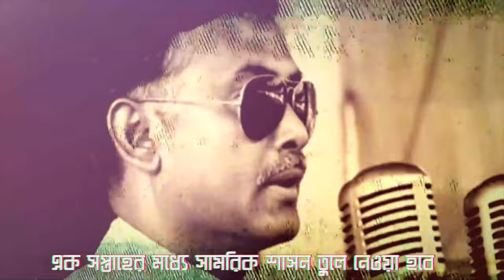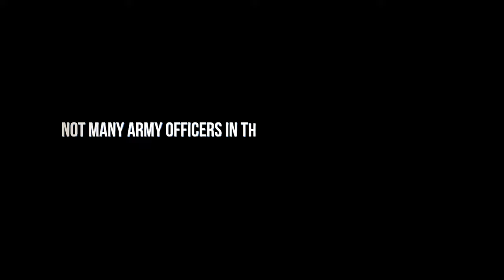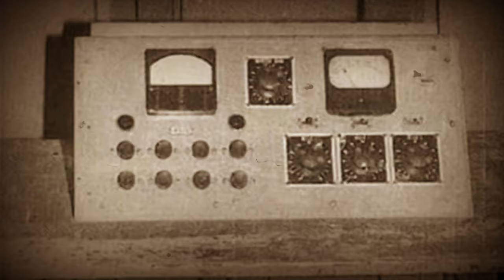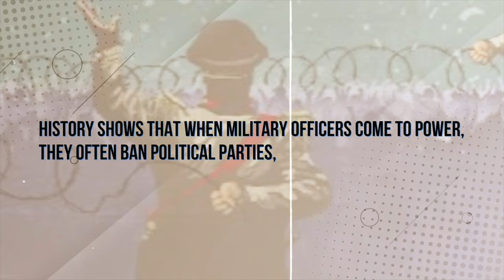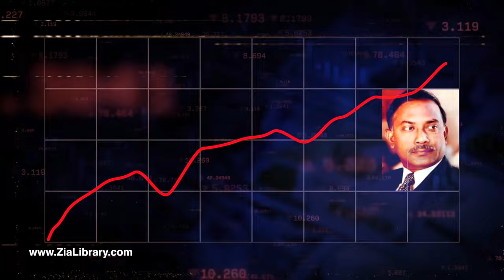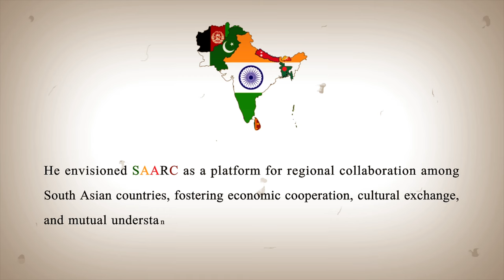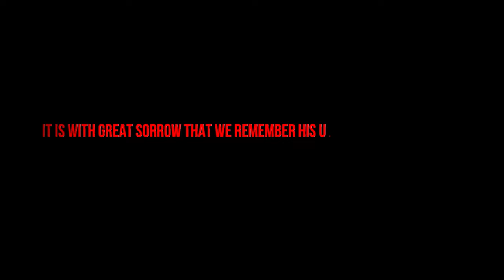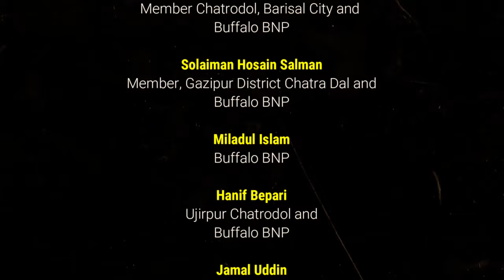Major Zia: The man behind modern republic of Bangladesh I multi party democracy I PBC24TV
Major Ziaur Rahman, born on January 19, 1936, in Bogura, Bengal Presidency, emerged as a pivotal figure in the history of Bangladesh. His military career began with his commissioning as a second lieutenant in the Pakistan Army in 1955, marked by his valor during the 1965 Indo-Pakistani War, where he earned the Hilal-i-Jurat. The defining moment of his legacy came on March 26, 1971, when he proclaimed the independence of Bangladesh from Chittagong, igniting the Liberation War and galvanizing the Bengali resistance movement. His leadership and strategic brilliance were instrumental during this period, earning him a place in history comparable to George Washington. Post-independence, Zia played a crucial role in stabilizing the nation following Sheikh Mujibur Rahman's assassination in 1975. As President, he introduced multi-party democracy, founded the Bangladesh Nationalist Party (BNP), and implemented policies fostering economic growth, rural development, and international relations, including the establishment of SAARC. His assassination on May 30, 1981, was a significant loss, but his contributions continue to shape Bangladesh's political and economic landscape.